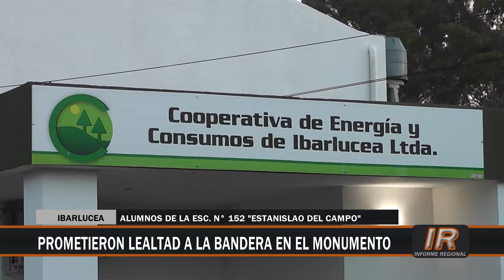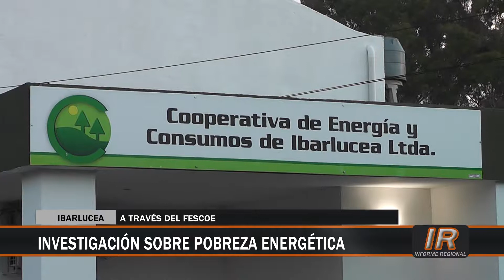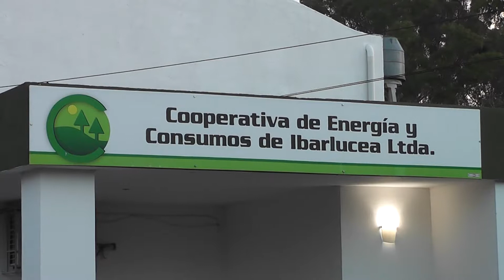Gisela Wild: trabajos desde la Cooperativa de Ibarlucea y la FESCOE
A través de la FESCOE se realiza una investigación sobre “pobreza energética” y como ésta impacta en la mujer.